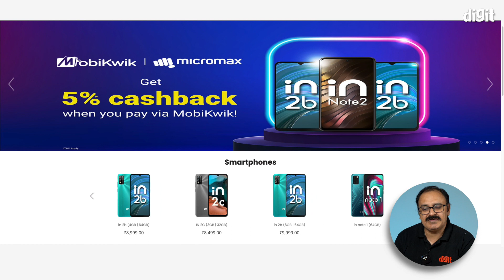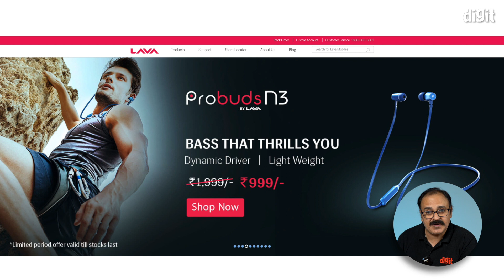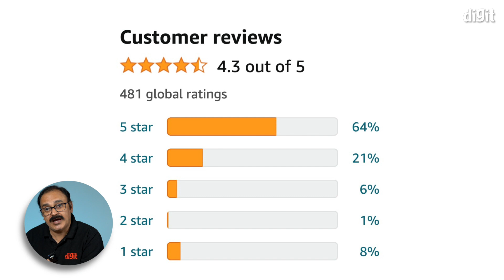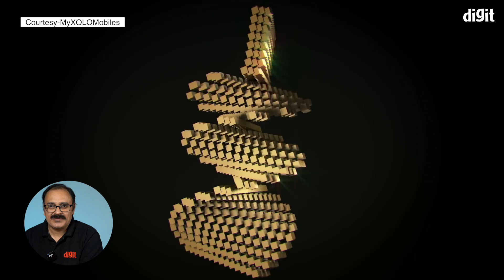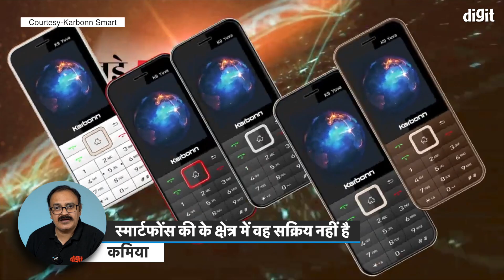5 Indian Mobile Phone Manufacturer Companies [Hindi - हिन्दी] smartphone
क्यों होते हैं चीनी मोबाइल फ़ोन इतने सस्ते

क्यों नहीं बनते मोबाइल फ़ोन 100% भारत में

भारतीय मोबाइल ब्रैंड ( indian mobile brands) के बारे में लोगों को बहुत सी गलतफहमियां हैं। किसी भारतीय मोबाइल ब्रैंड का नाम (indian mobile brand name) सुनते ही लोगों को लगने लगता है कि ये भारतीय मोबाइल कंपनी (indian mobile company) “सिर्फ मोबाइल फ़ोन चीन से खरीद कर हमें बेच देती हैं।” वास्तव में सच्चाई इससे कुछ अलग है। भारतीय मोबाइल फ़ोन निर्माता (indian mobile phone manufacturers) मोबाइल फ़ोन के कुछ हिस्से चीन से इम्पोर्ट करते हैं और कुछ चीन से आयात करते हैं। सबसे बेहतर भारतीय मोबाइल ब्रांड (best indian mobile brand) के लिए भी अपने तथाकथित भारतीय मोबाइल फ़ोन्स (indian mobile phones) के लिए उसके सभी हिस्से भारत में बनाना संभव नहीं है। इसीलिए भारतीय मोबाइल फ़ोन्स निर्माता (indian mobile phone manufecturer) जितना संभव हो सके अपने फ़ोन्स के हिस्से भारत में बनवाते हैं तथा बाकी के हिस्से चीन से मंगवाते हैं
This is Digit's Mobile & Smartphone focused YouTube channel. We just made this switch to mobile-centric content on here in March 2022. Earlier, we would post other devices on here so in case you find anything other than mobiles, that was posted prior to March 2022.

social media, magazine and more, we strive to give you all of the information about technology and gadgets that you want and need. Digit provides test results, information, opinions and advice on what products to buy and how to get the most out of them. Digit represents the largest community of technology consumers (buyers and users) in India, and contains several sub-brands that focus on various needs – for example, SKOAR! is a brand for those who ‘Live to Game’, devworx is our developer centric property, Digit Squad caters to our micro influencer community, etc.

– for TEXT based feedback about editorial content

DIGIT SQUAD : INDIA'S LARGEST TECHNOLOGY INFLUENCER NETWORK